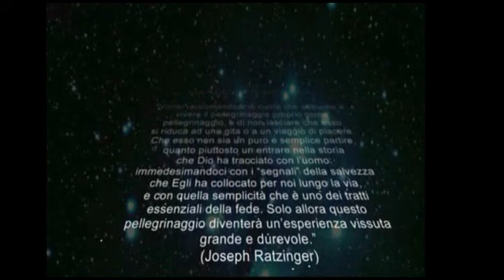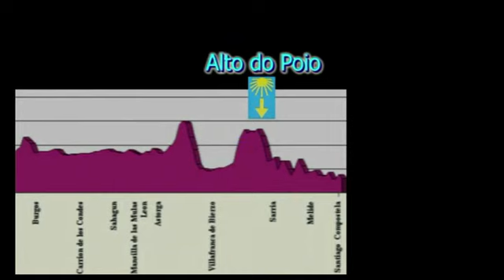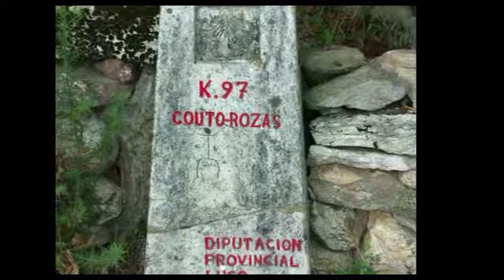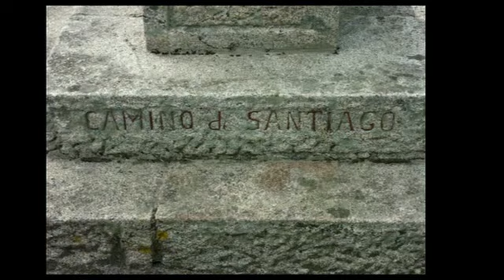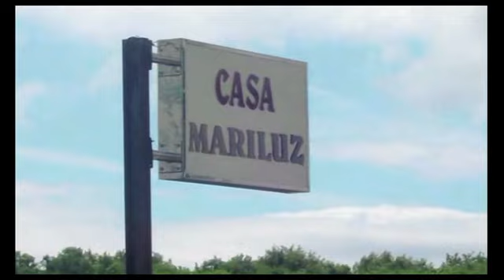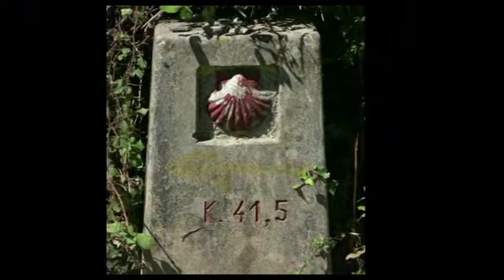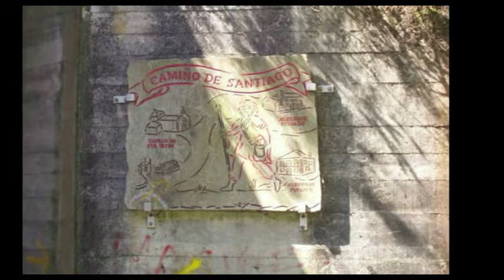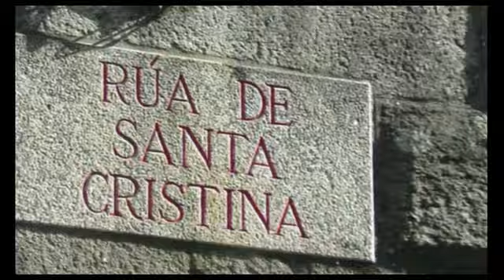Camino Francés: Alto do Poio - Santiago de Compostela (143 km)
Pellegrinaggio da Alto do Poio a Santiago avvenuto dal 6 al 13 agosto 2009